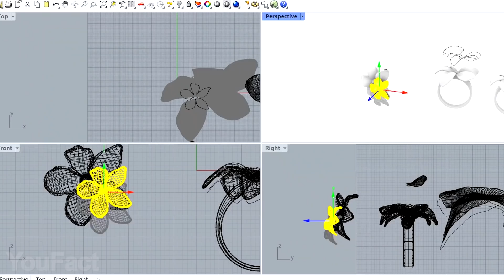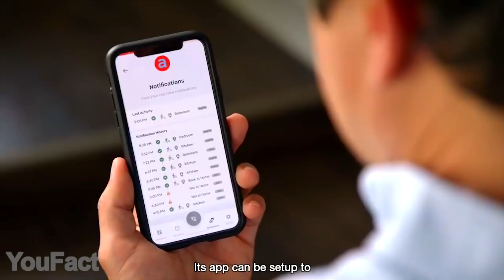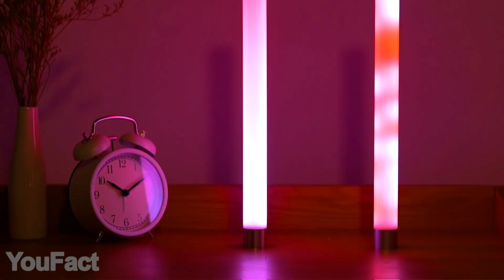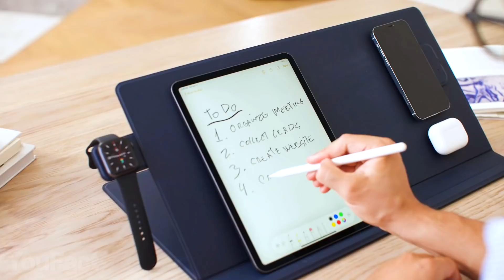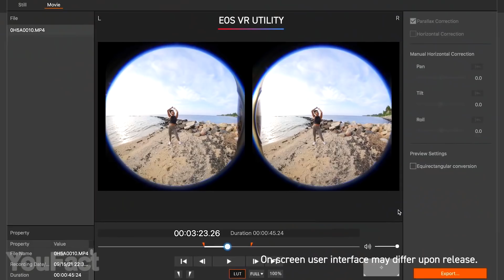16 Gadgets Geniales Que Vale La Pena Ver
Esta vez tenemos algo genial para cuidar de tus padres y abuelos, mejorar tu flujo de trabajo y cuidar de tu seguridad y salud.

0:00 Introducción
0:14 Robot Сompañero Eilik
0:59 Escáner Revopoint POP 2
1:39 Monitor CareAlert
2:32 Refrigerador Portatil Chefman
3:07 Pelota Antiestrés
3:40 Airbag Para Ciclistas
4:25 Alfombra Nebia: || (Alternativa)
4:46 Lámpara Moonside
5:19 Organizador Mageasy
6:26 Escáner de Grasa Abdominal Bello
Bello 2
7:01 Botella de Agua Inteligente HidrateSpark
7:53 Lente de Ojo de pez Doble de Canon
8:47 Soul
9:29 Tambor De Lengua: (alternative)